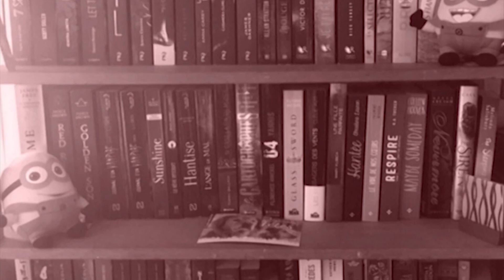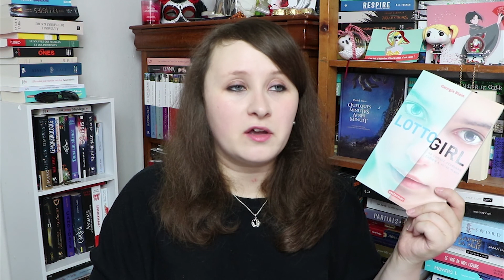Update Lecture #19 | Lucia, Lucia, Lotto Girl, Dans l'ombre de Stella & Happiness Palace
Vous souhaitez vous inscrire chez France Loisirs et recevoir les cadeaux liés au parrainage chez France Loisirs ? N'hésitez pas à me contacter !

Livres évoqués  :
- Lucia, Lucia

SUIVEZ-MOI !

VibrationLitteraire
5 rue Jean Moulin
80000 Amiens
France